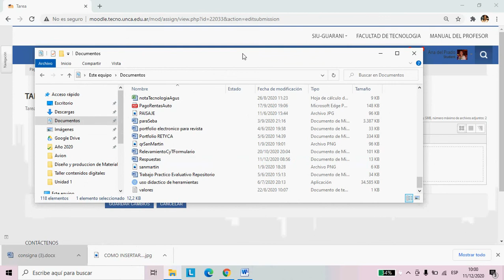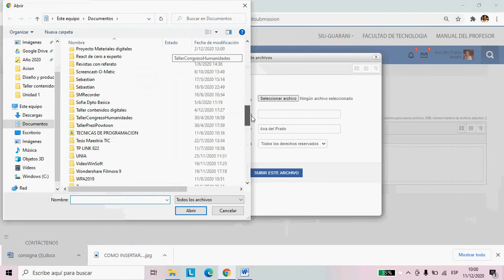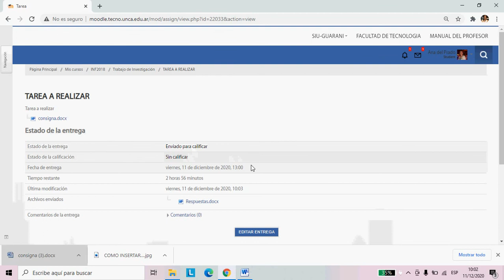AgregarTarea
Este video te muestra como completar la actividad denominada TAREA